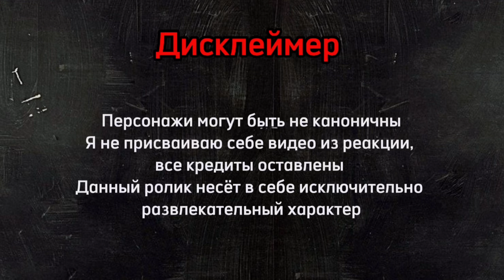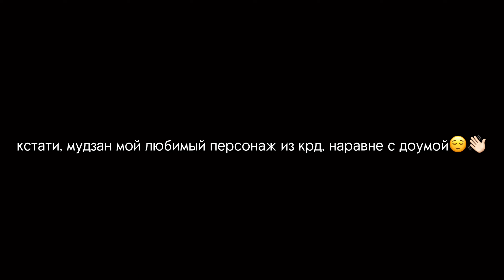Anime characters react to each other| 2/7 | Muzan Kibutsuji | RU